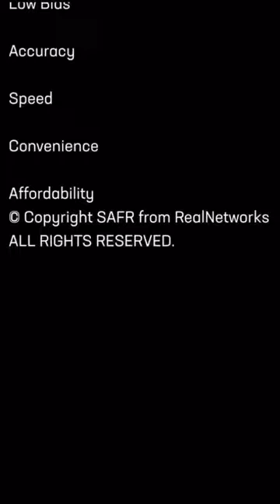RealNetworks - SAFR SCAN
RealNetworks have shown off their new promotional video for their SAFR SCAN! What do you think?